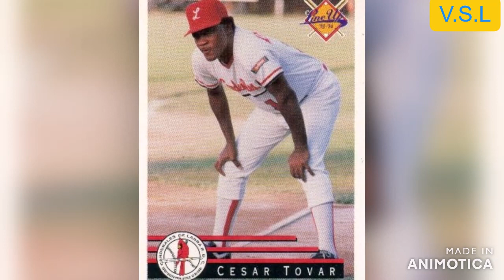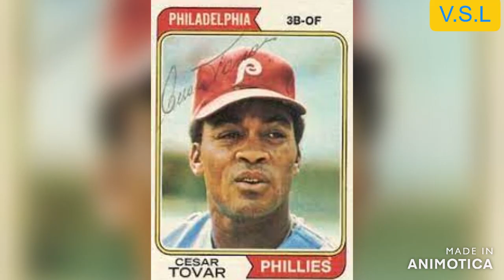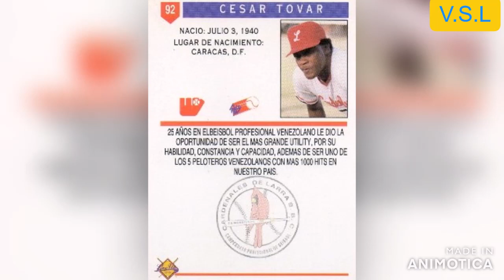Biografia de Cesar Tovar Ex-Grandeliga Venezolano. Biography of Cesar Tovar Ex-Bigleaguer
Biografia Deportiva de cesar tovar uno de los primero venezolanos y grandes jugadores en la MLB YLA LVBP